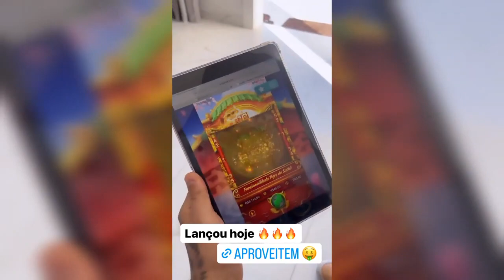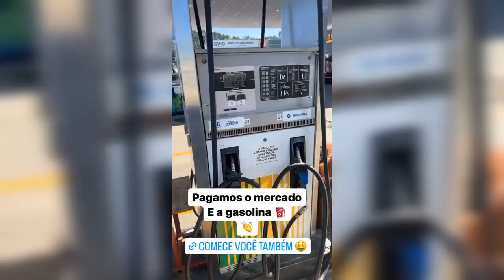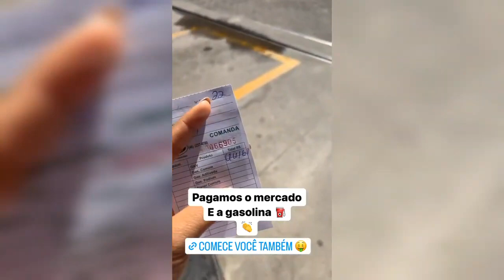FAMÍLIA JEITO LOKO DE SER VÃO EMBORA FINAL DESSE MÊS/ MORAR PERTO DA PRIIH GAMA